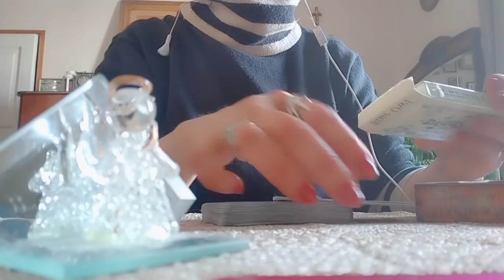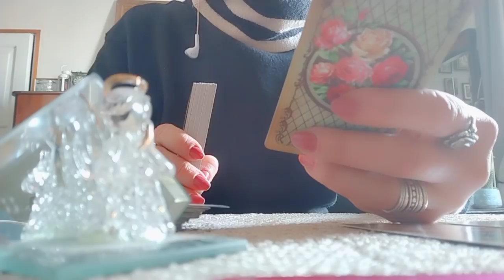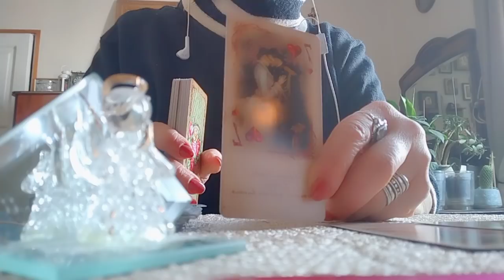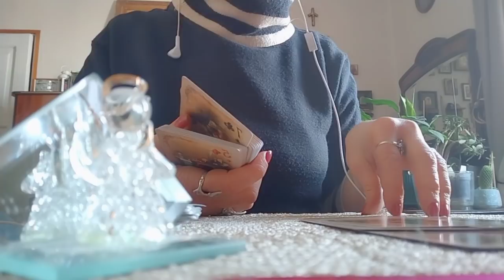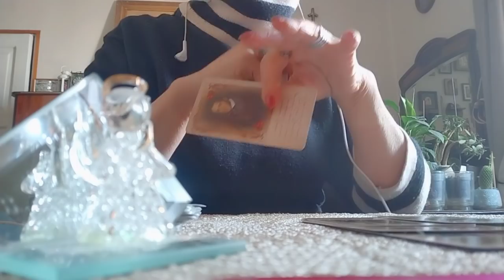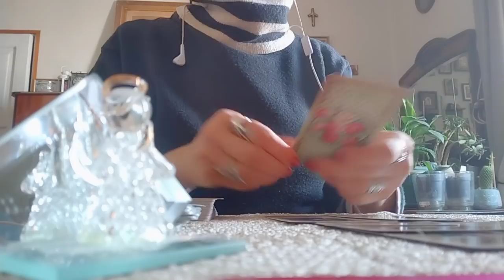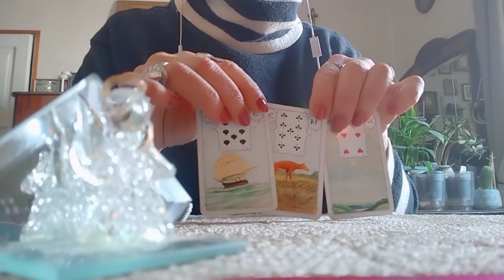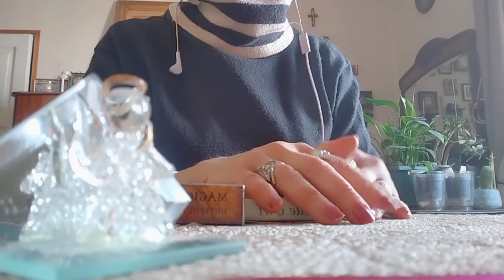.ვნებიანი, მაგრამ კონფლიქტური ურთიერთობა/რას ფიქრობს გულში?!/რას აპირებს?/რაც უნდა იცოდეთ✨🃏✨